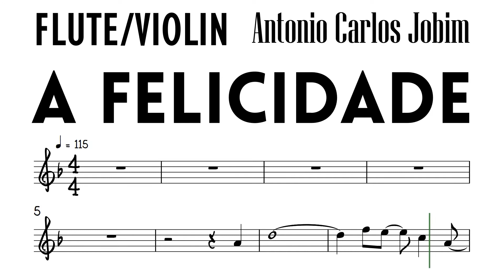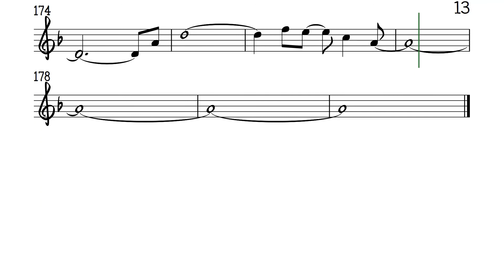A FELICIDADE bossa Flute Violin Sheet Music Backing Track Play Along Partitura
Antonio Carlos Jobim 115bpm